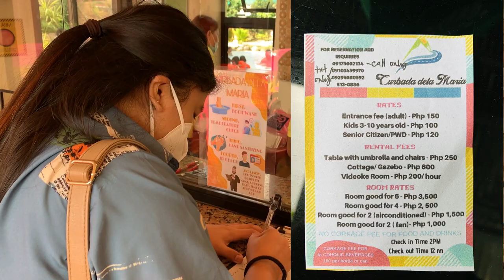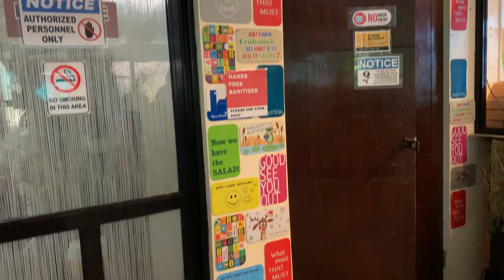Curbada dela Maria | The New Normal of Traveling | Inato Adventures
Cebu Province is still under (MGCQ) or the Modified General Community Quarantine so we were able to travel for the third time and still with our kid. There were more people than what we had expected but we managed to follow the Covid prevention protocols such as wearing of face masks and maintaining social distance.

Hope we all have safe travels! ❤️

Try it for FREE! (1 Month Trial)